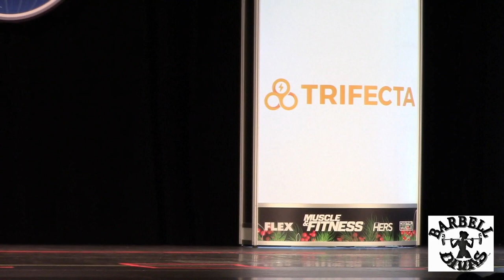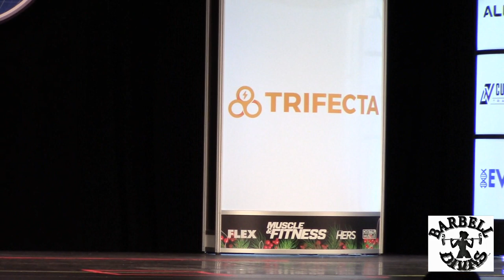Women's Physique at 2020 Amateur Miss Olympia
Women's Physique Class A All Competitors 2020 Amateur Miss Olympia Orlando Florida